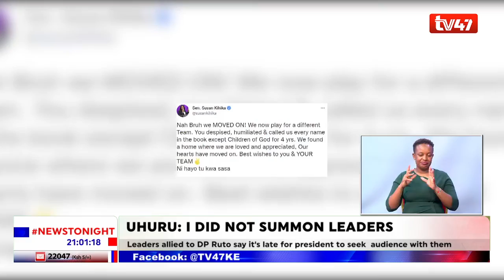Conflicting statements emerge over the alleged Mt. Kenya leaders State House meeting